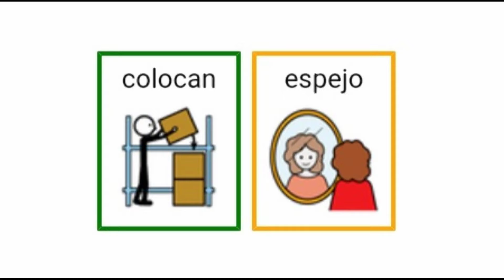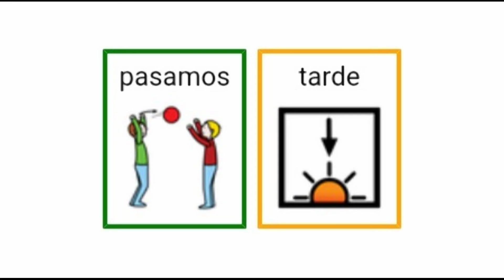Mirror con pictogramas.